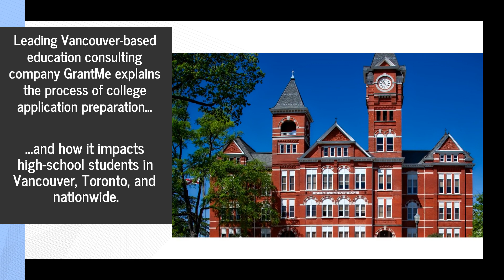GrantMe Reviews: Why Toronto High Schoolers Need To Start College Admission Prep From Grade 9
It's never too late to start getting ready for college - and GrantMe explains why.
to learn more!